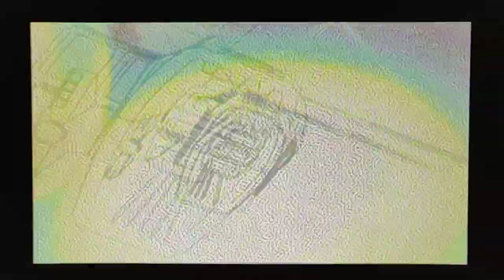[C64] Ultimax Unleashed - Macross opening (real C64, 25 fps)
This is the video I posted on twitter on 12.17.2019 @sensasonic
This is a real, unmodified C64 with my "Ultimax Unleashed" cartridge plugged in.

SID tune "Winter bird" by Thomas Mogensen (DRAX)

It might be the first 25fps NUFLI-like based video on c64 ! :)
50fps will follow shortly, i am still editing two of them...